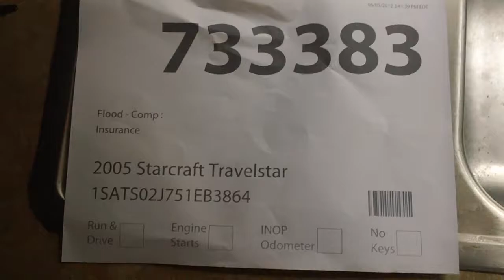2005 Starcraft Travelstar - SDA #733383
You will find this 2005 Starcraft Travelstar up for auction Stock #733383